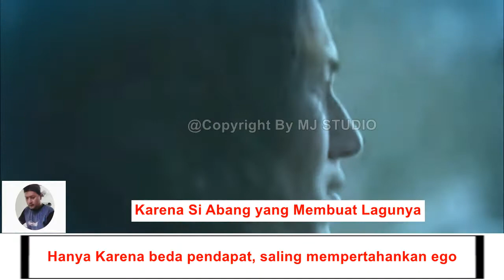MJ Music Studio Feat Crish Thomas Pardede "AYAH" dengan liriknya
Lagu ini kolaborasi dengan Bang Thomas Pardede. Liriknya hampir sesuai dengan pengalaman hidup saya. @ThomasBakoelLagu
Lirik = Thomas Pardede
Music = MJ Music Studio
Tool = FL Studio 12